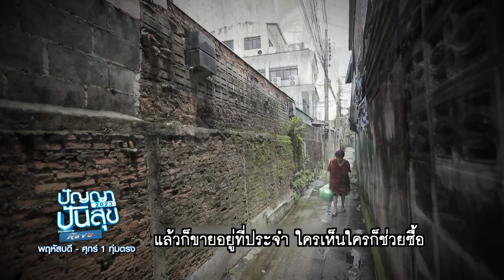ปัญญาปันสุข2023|EP.79|คุณยายยอดนักสู้วัย 77 ปี ต้องใส่เครื่องออกซิเจนตลอดเวลาขายของ | 17 พ.ย.66[2/4]